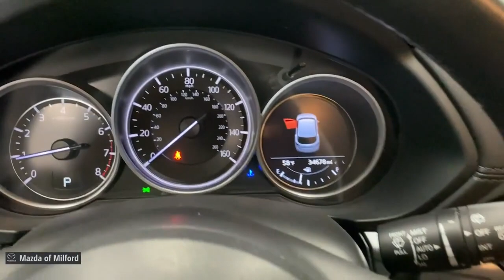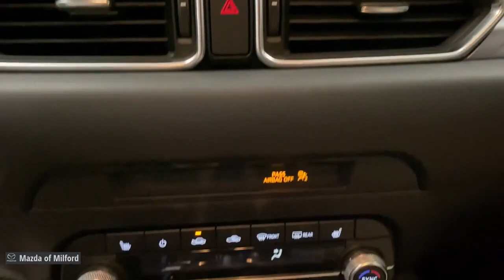2020 Mazda CX-5 Milford, Danbury, Stamford, New Haven, Hamden 50812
Soul Red Crystal Metallic Used 2020 Mazda CX-5 Touring available in Milford, Connecticut at Mazda of Milford. Servicing the Danbury, Stamford, New Haven, Hamden area.

Recent Arrival! Soul Red Crystal Metallic 2020 Mazda CX-5 Touring SKYACTIV 2.5L 4-Cylinder DOHC 16V 6-Speed Automatic FWDbrbrHOP...HOP...HOP ON IN RIGHT NOW FOR BIG SAVINGS AT MAZDA OF MILFORD'S PRE-OWNED SALES EVENT. WE HAVE THE CARS YOU WANT, AND THE DEALS YOU DESERVE. A REAL SALE, on QUALITY VEHICLES, from AWESOME PEOPLE.brbr*PASSED the CERTIFIED Mazda Comprehensive 160 Point Inspection!*, * MAZDA CERTIFIED / CPO WARRANTY *, * One Owner - Clean CAR-FAX *, * CAR-FAX Certified *, Exterior Parking Camera Rear, Wheels: 17 x 7J Gray Metallic Alloy.brbrMazda Certified Pre-Owned Details:brbr  * Transferable Warrantybr  * Includes Autocheck Vehicle History Report with 3 Year Buyback Protection. 3 month SiriusXM trial subscription.br  * Limited Warranty: 12 Month/12,000 Mile (whichever comes first) after new car warranty expires or from certified purchase datebr  * Roadside Assistancebr  * Powertrain Limited Warranty: 84 Month/100,000 Mile (whichever comes first) from original in-service datebr  * 160 Point Inspectionbr  * Warranty Deductible: $0br  * Vehicle HistorybrbrbrAwards:br  * JD Power Automotive Performance, Execution and Layout (APEAL) StudybrbrWelcome to Connecticut's Own Mazda of Milford! Our Dealership has been in Business in Milford for Over 50 Years, and Under Current Ownership for the Last 25 Years.brbrWe Offer Mazdas in Different Models and Packages as well as Certified Pre-Owned and Pre-Owned Vehicles.brbrWe are a Full Service Dealership, Including a Service Department, Detailing Facility and a Parts Department.brbr. Whether it be Purchasing a New Vehicle or Buying a New Part for Your Car, We Promise to do our Best to Help You and Provide Excellent Customer Service.brbr We are very fortunate to have a Strong and Committed Service, Parts, and Sales Staff with Many Years of Experience Satisfying our Customer's Needs.brbrPlease feel free to Browse Our Inventory Online, Request More Information about Vehicles, Set Up a Test Drive or Inquire about Financing! With Years of Experience Servicing the Shoreline Area in Greater New Haven County and Beyond, We hope that you will Stop Bye the Dealership or Give Us a Call for Any of Your Vehicle Needs. We are Conveniently Located on Route 1 with Easy Dealership Access Off the Merritt Parkway or I-95. We look forward to seeing you soon! Drive Safely! Whatever your automotive needs may be, Mazda Of Milford is here to serve you. Located at 915 Boston Post Road in Milford, Connecticut, we're a Quick Drive away from the surrounding Hamden, New Haven, Bridgeport, and Trumbull CT Areas. Come see what we can do for you today.